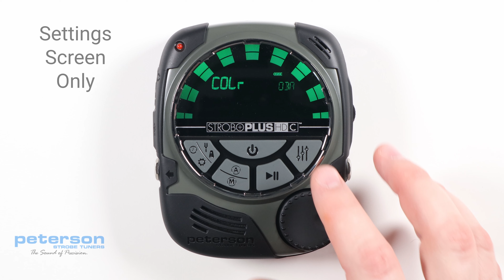StroboPLUS HDC Settings Video Instructional Manual - 5 Changing the Auto Order Presets Setting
Changing the Auto Order Presets Setting

Press the Parameter Button until the Auto-Order Presets Setting appears. You will see the words ‘Auto-Order Presets’ scroll at the upper right of the screen. Use the Value Wheel to select ON or OFF. The Auto-Order Presets Setting changes whether or not your StroboPLUS HDC re-orders your Presets based on those which you have most recently used.

00:00 | Changing the Auto Order Presets Setting
00:10 | Auto Order Presets change procedure
00:27 | Auto Order Presets Setting in use